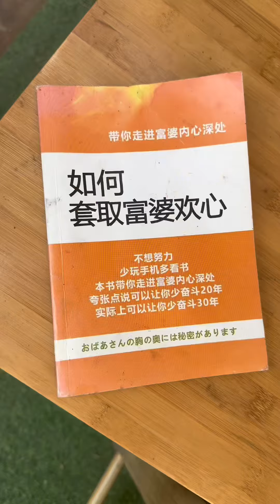小姨妹带来一筐酱大骨，给她做个酱卤大骨头#抖音乡村生活家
朋友们，我是董姐夫美食
每天给大家分享优质的作品
以后的我的原创视频会在这里展示
喜欢的朋友
点赞，分享 & 订阅观看更多更精彩的视频
才不会错过我的更新哦
我们特别强盗，视频中的所有食材采购都符合法律和道德要求，绝无涉及虐待行为。